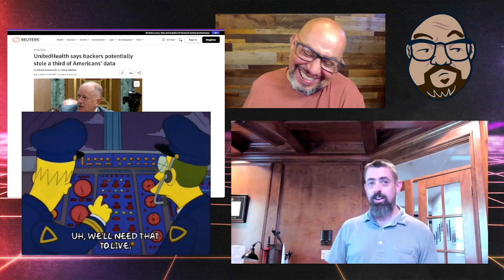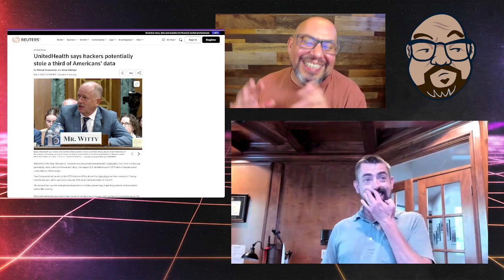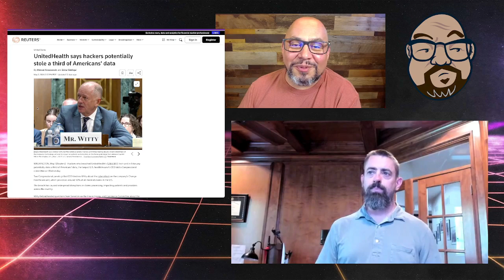Zero Trust & Cybersecurity Strategies: CISO Shares Insights | John Has Trust Issues Podcast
Join us as John Martinez, Security Barista, interviews Brent Deterding and talks about his experiences with incident management, the importance of a stress-free environment, and his thoughts on the recent rise in healthcare cyberattacks. And don’t miss Brent’s advice for new CISOs as he shares his unfiltered thoughts on what it takes to lead in today’s rapidly evolving digital world!

We discuss some big topics in this episode, including the importance of Zero Trust, identity authorization, and the challenges of being a CISO.

Knock knock.. Who’s there? Strong.
Strong who? StrongDM!!!

Hi there 👋 (We know… that was a bit of a corny entrance),

We’re StrongDM - Your Partner in Zero Trust Privileged Access.

We’re a Zero Trust privileged access management (PAM) solution that provides policy-based action control for any type of infrastructure. We help security teams stop unsanctioned actions while ensuring continuous compliance.

What are we proud to share?
👉Strong Policy Engine
👉Frustration-Free Access Management
👉Complete Visibility in your Environment
👉Workflows for Just-In-Time Access
👉Dad Jokes 🧑‍💼… like actually

Explore, get to know us, enjoy a laugh, and we’ll chat soon.

True Zero Trust = Never Trust. Always Authorize.  🙏🚀